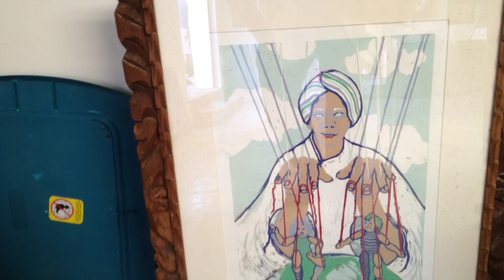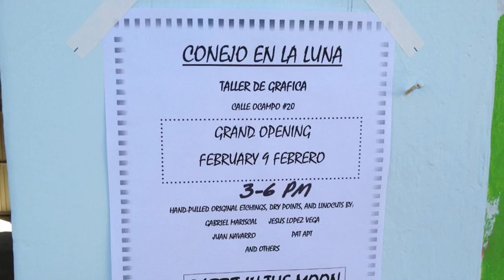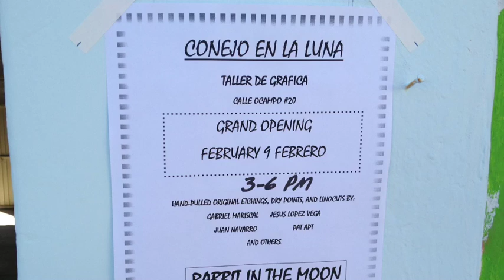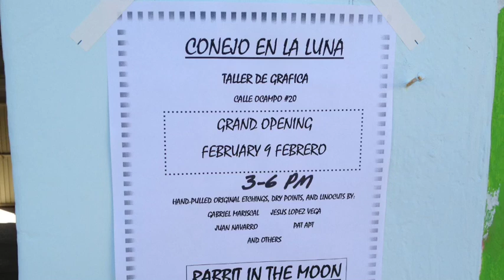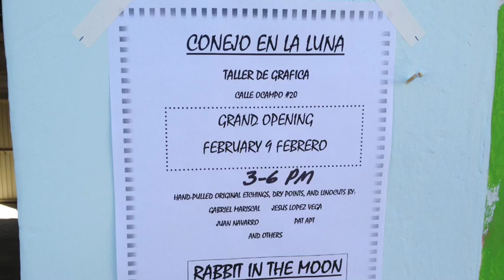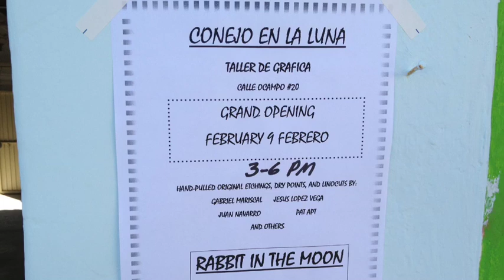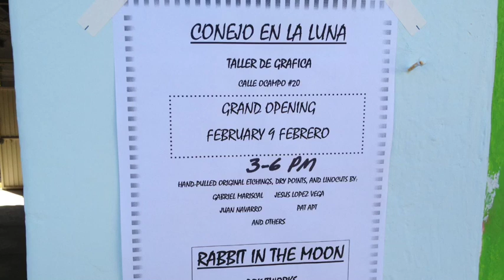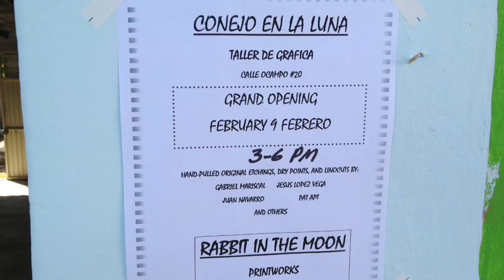Interview with artist Pat Apt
While I was staying in a village called Ajijic, in the mountains of central west Mexico, I talked to an artist whose free spirit led to a commitment to living and working in this artist community for the last 21 years.

Painter and printmaker Pat Apt just moved into new studio space digs in the downtown of this cobble stoned town with it's narrow streets and a bustling international foot traffic. With a wide open garage door, Pat risks people like me wandering in and asking her a million questions. But she's a shrewd and insightful person and knows that location, location, location is everything - whether for your studio / gallery or hoping into a car one day and deciding to go get lost in Mexico. Pat is an eminent figure in this community of artists and I suspect her new studio, with the addition of the soon-to-arrive intaglio printing press, will be a thriving and central art hub for years to come.

I wanted to hear some of Pat's story about an artist deciding to pick up and move one day and what factors lead into her decision to settle in a mountain village called Ajijic. The answer may surprise you.

I took some photos of Pat and her studio, but also of some of the other artist's work in her studio at that time. I'm sorry I don't have those names to credit those works but hopefully will soon. I added in other photos of the region as well, in part to provide some context to the landscape paintings. Included are shots of Guadalajara, Chapala, Chapala Lake, San Juan Cosala, Colima Volcano,  Colima and Cuatulyan on the coast as well as scenery from in between these places. (I know I need to take more photos for the movie version of my podcasts, but I discovered my iphone won't upload files that large to youtube - a snag in my quest for 100% production mobility.)